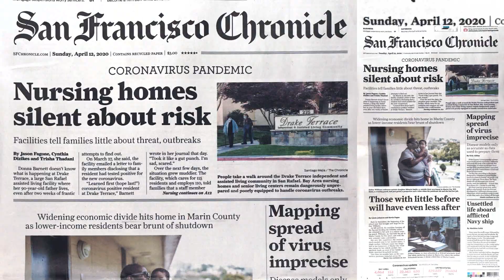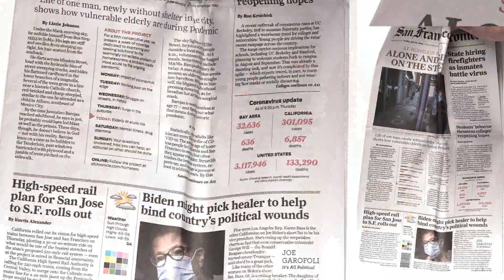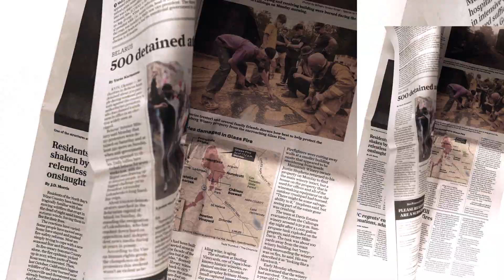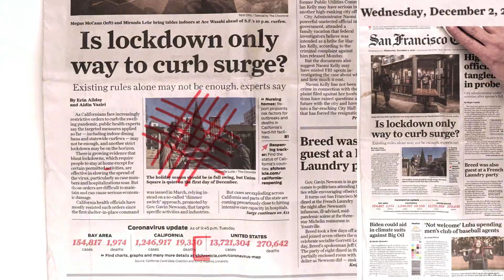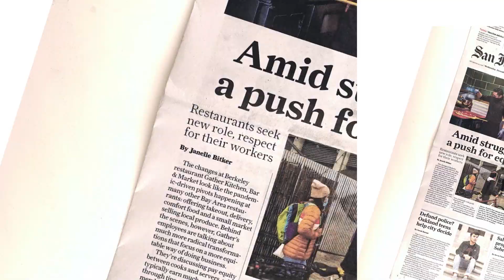Visual Audio (2020 Year end Recap)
A recap of 2020 using newspapers from the entire year. Music by Dimensional Holofonic Sound from the album, Seeing Is Believing.